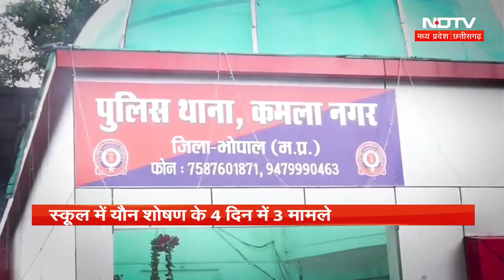MP में BJP ने सबसे ज्यादा सदस्य बनाकर रचा इतिहास। Bhopal । Latest । Breaking । PM Modi । CM Mohan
मध्य प्रदेश (MP) में बीजेपी (BJP) का सदस्यता अभियान तेजी से आगे बढ़ रहा है, जिसमें अब तक 50 लाख से ज्यादा लोग जुड़ चुके हैं. बीजेपी प्रदेश अध्यक्ष वीडी शर्मा (VD Sharma) ने कांग्रेस (Congress) की किसान न्याय यात्रा पर तंज कसा और कहा कि कमलनाथ सरकार ने किसानों का कर्जा माफ नहीं किया था.